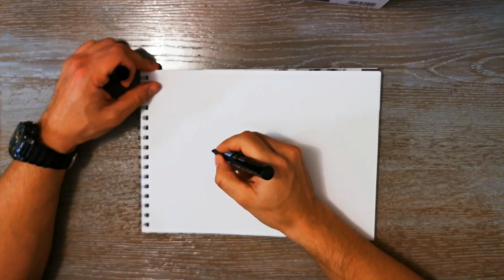HOW TO DRAW A COOL GHETTO CHARACTER ! Drawing Challenge! Oddly Satisfying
HOW TO DRAW A COOL GHETTO CHARACTER ! Drawing Challenge! Oddly Satisfying ! Easy to do ! Enjoy my friends ! Give me new challenge !